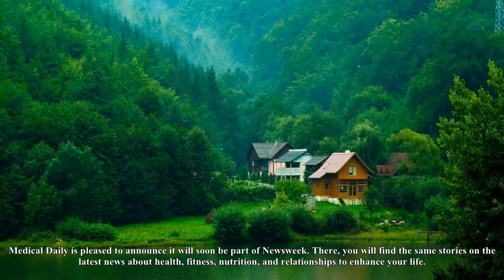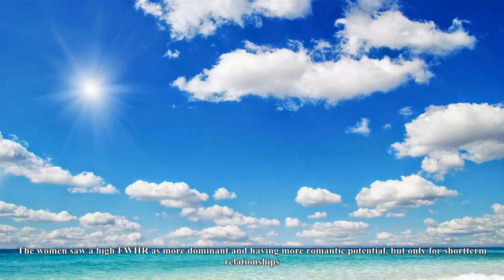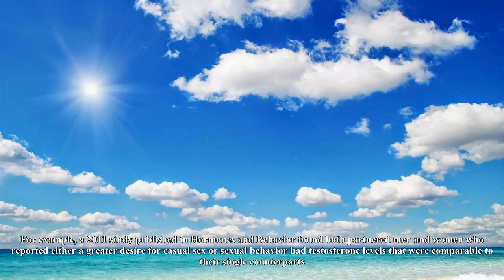Will you cheat? how the shape of your face reveals your drive